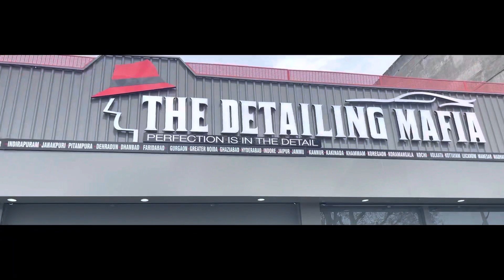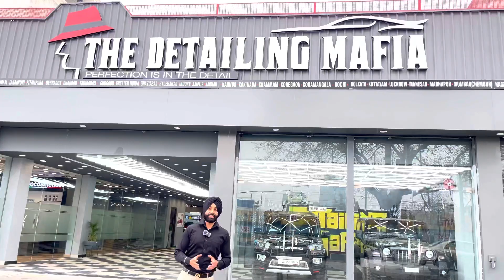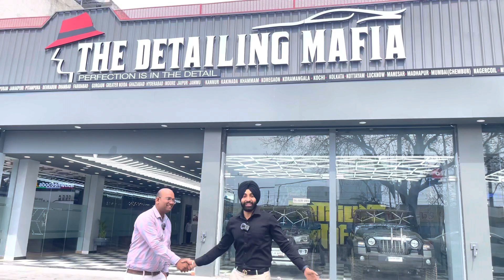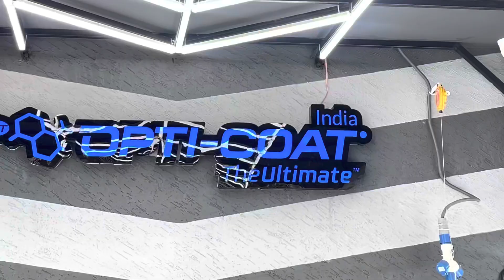Biggest Car Detailing & Coating Showroom-Ludhiana |PPF| The Detailing Mafia By Monga Tyres Pvt. Ltd.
So we are at INDIA'S BIGGEST CAR DETAILING & COATING SHOWROOM ~ a Joint Venture By MONGA TYRES PVT. LTD , Which is at GT ROAD, LUDHIANA ,PUNJAB. And Luckily It is My Third Vlog. which need your love and support.

Right By - Monga Tyres Pvt. Ltd , Grand Trunk Road , Opposite Hero Cycles, Near Sherpur Chownk, Ludhiana, Punjab - 141010

Parul Chawla-Fitness Channel (Body Hustlz)

So this vlog is basically a Tour on the North India Biggest Car Detailing & Coating Showroom  which is in Ludhiana - A Joint Venture of Monga Tyres Pvt. Ltd. which is India's Biggest Car Alloys & Tyres Showroom. In this vlog we explore all the fabulous serivces of this place.
A deep knowledge and exploration of full adventurous tour while Eating .
And also captured the Punjab Most Favourite Car-THAR.

 This series (Exploring Knowledge-Vlogs) is the core to all because , the normal vlogs only shows the products and services but we here provide you the Knowledge with Entertainment and the Complete Guidance about all the things.

Want Daily Dosage and For more Updates

The main motive of this page is to Create a New Nation with A New Change.
This page is to inspire you all with new mindset and growth opportunities in life.

I know -We will
We all as humans have the tendency to do anything in life but with a good mentor and a learning mind is the key to success. So with this channel we will teach you all the new skills which helps you to work on the mind and not through the mind.

✅ Smart Work vs Hard Work
✅ Key to success
✅ Working on the mind
✅ Creating new life
✅ Changing the mindset
✅ Growing mindset
✅ Achieving the Dreams

To Learn - To Change - To Grow

Keep supporting me so that I will continue to provide Free Content each week.